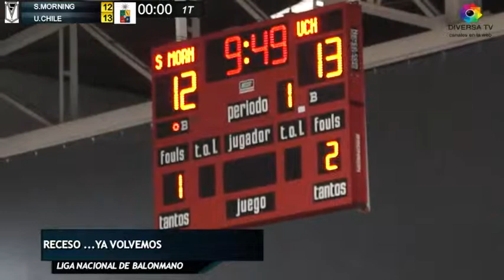S MORNING U CHILE F 1T